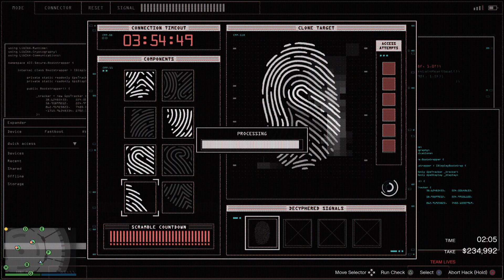Tristan and Samuel GTA Online - diamond Casino Heist Aggressive